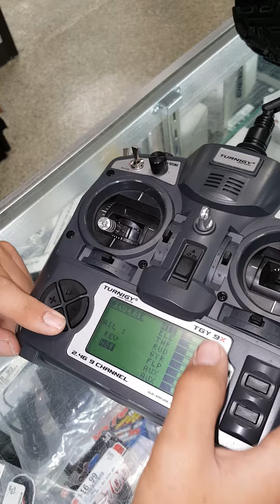Fualty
Fualty FC and transmitter.